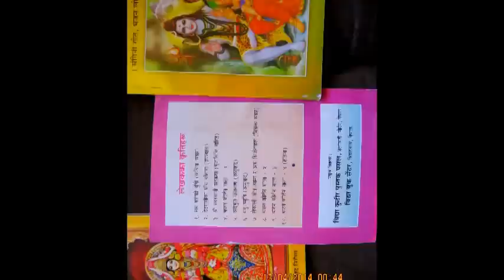Ganesh Bhajan by RamKrishna Niraula Damak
BHAKTI SANGEET, A new taste in the ocean of Nepali Spiritual History. This bhajan starts with words of wisdom, followed by praises to Lord Ganesha. This is the first in the series of 10 Bhajans in the album called BHAKTI SANGEET, Bhajan Kirtan Mala 3 being released on 19/04/2014.